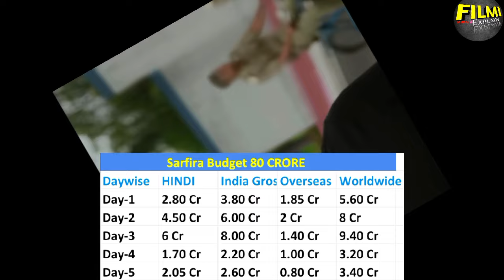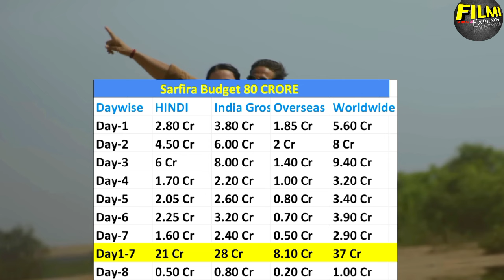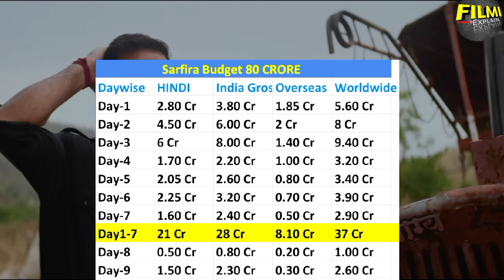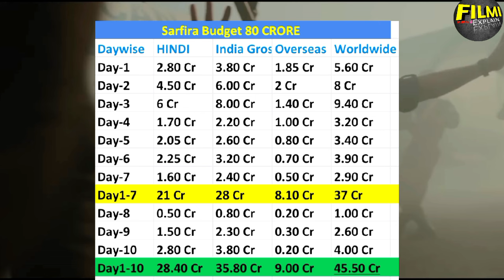Sarfira (Day-10( बड़ी छलांग 😱 Unbelievable 🤯 Box Office Collection|Sarfira Movie Collection|Akshay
Sarfira Box Office collection
Sarfira Advance Booking
Sarfira Advance Booking collection
Sarfira movie advance booking
Sarfira Advance Booking update
Sarfira first day collection
Sarfira day 1 box office collection
Sarfira movie collection
Sarfira collection
Sarfira worldwide collection
Sarfira movie
Sarfira Akshay Kumar
Akshay Kumar
Sarfira movie reviews
Sarfira reviews
Sarfira public reviews
Sarfira movie review
Sarfira movie reaction